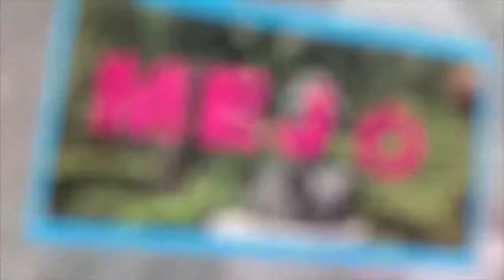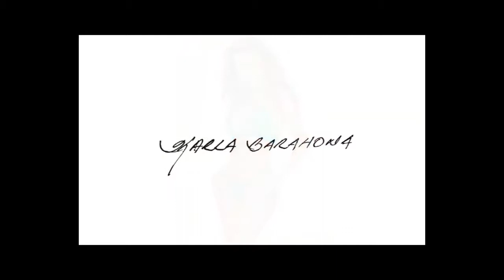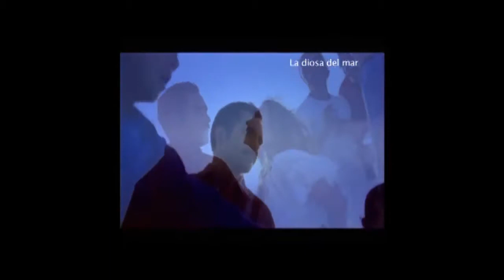Días de Estrellas - Cine Mexicano y Festivales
16 de octubre de 2018
Programa: Días de Estrellas
Conductores: Fernando Vigoritto
Invitados: Patricio Outon